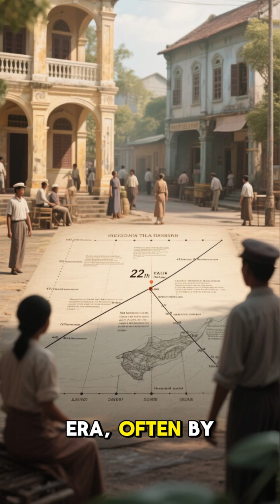How Do Borders Form – And Why Is There a Straight Line in the Desert?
Ever noticed how some borders look like they were drawn with a ruler?
The border between Egypt and Sudan is one of the straightest lines on Earth — the 22nd parallel.
But the weirdest part? The land between them, Bir Tawil, belongs to no one! 🏜️
Find out how history and colonial maps created this bizarre no-man’s-land.